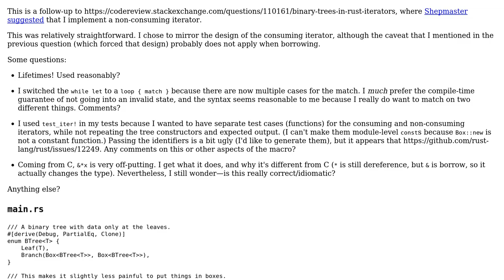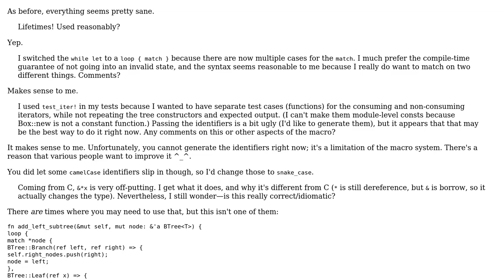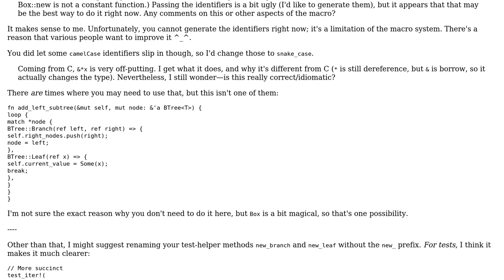Code Review: Binary trees in Rust: more iterators! (non-consuming variant)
With thanks & praise to God, and with thanks to the many people who have made this project possible! You are responsible for your own actions.